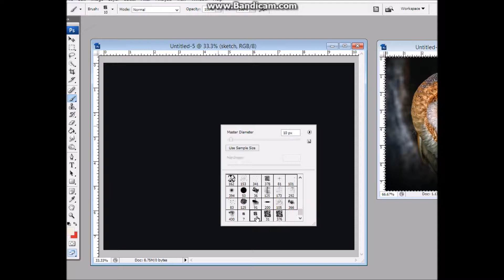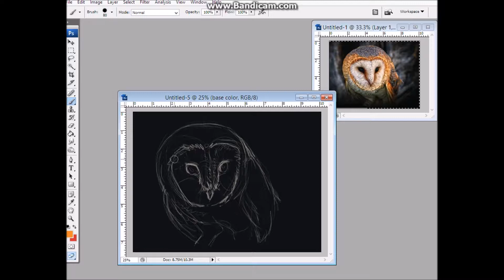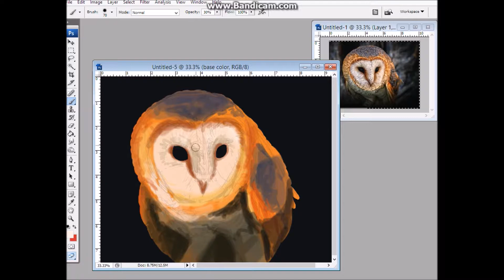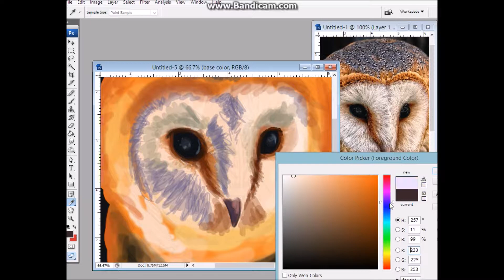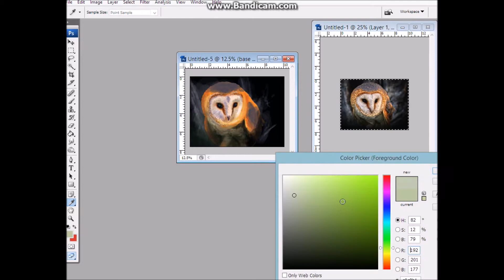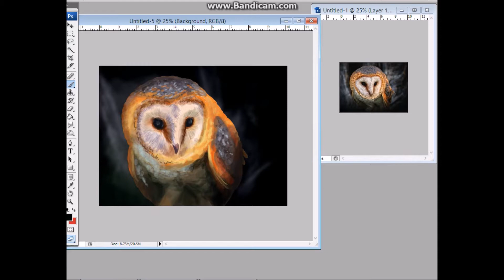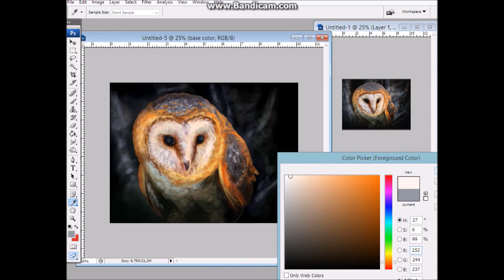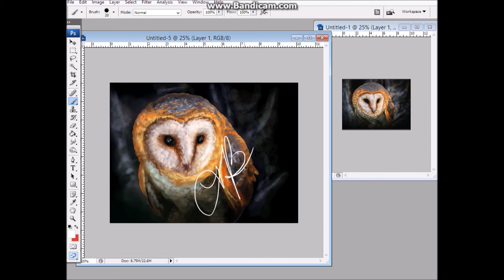Painting an Owl // Color Study // 2015 April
Real time spent - 67 minutes.

Music is from the Free Music Archive; samples from Ending Satellites and Montana Skies